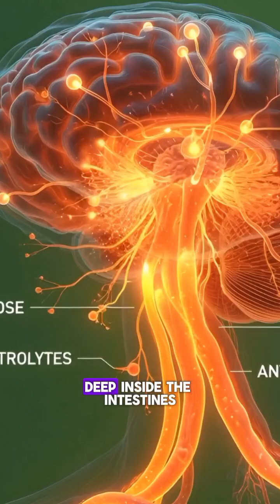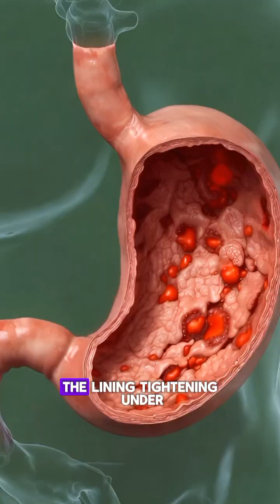What Happens Inside Your Body After Drinking Cold Drink? 1-Minute Cinematic Health Breakdown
What really happens inside your body after you take a sip of a cold drink?
This 1-minute cinematic narration takes you deep inside the brain, stomach, and bloodstream to show the immediate reactions, bursts of energy, and hidden side effects you never see.

✔ How the brain reacts instantly
✔ What the cold drink does inside the stomach
✔ How sugar rushes into the bloodstream
✔ Why your energy spikes… and then drops
✔ How the body tries to restore balance after the shock

This video is designed to give you a fast, visual, and powerful understanding of how a simple sip affects your entire system.

cold drink effects
what cold drink does to your body
cold drink side effects
cold drink digestion process
cold drink health risks
1 minute health video
cinematic body animation
3D body visuals
anatomical breakdown cold drink
health awareness short
energy spike cold drink
blood sugar spike drink
stomach reaction drink
what happens after drinking soda
body reaction to soda
health education short video
medical cinematic animation
visual health explanation
health science narration
short health facts